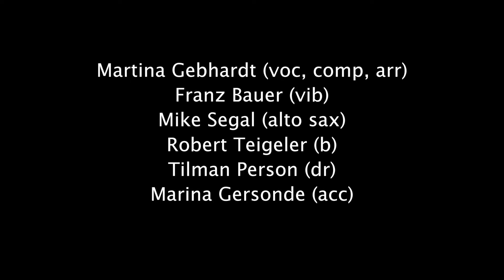Martina Gebhardt (comp) Vor den Toren der Stadt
My original composition "Vor den Toren der Stadt" (GEMA) seems to be one of the most liked originals on my CD "Good vibes with good friends". Since I wrote the song, I started to write and sing more in my native language. Now I think, the time is right for me to sing more of these kinds of songs. So I am writing and arranging, and there is more to come in the future. Of course I still write in english and other languages. Check out my CDs "Good vibes with good friends" (2017/18) and "Bass Groove Ballads" (2019).

Thank you to all of you lovely and virtuos musicians performing with me this song at GREVE studio Berlin:

Martina Gebhardt (voc, comp, arr)
Marina Gersonde (acc)
Mike Segal (as)
Franz Bauer (vib)
Robert Teigeler (b)
Tilman Person (dr)